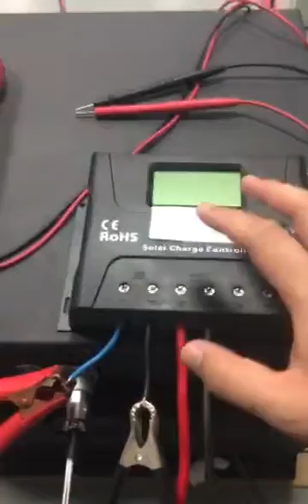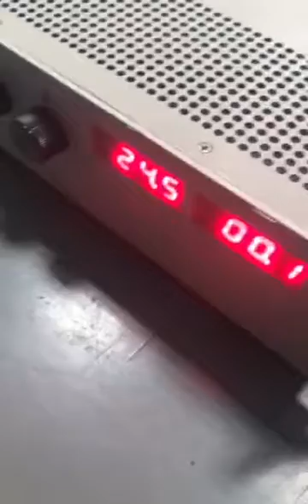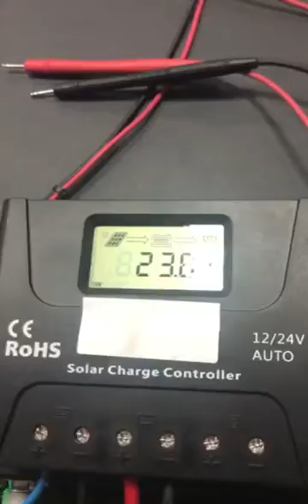NEVER use PWM for your lithium battery!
In this video I used a adjustable DC source to work as a PV input at a 25.6V voltage. As soon as the lithium battery is full and cutout the input circuit the PWM output voltage will become around 20.0V! Even it is in Lithium Mode.

It is DANGEROUS! If you turn on any DC loads or a 12V power inverter, a high voltage will burn the inverter or DC loads!
Lithium battery is not always being fully charged but it will happen. Which means PWM has the potential risk of desteoy.